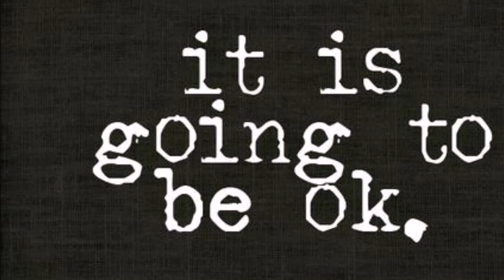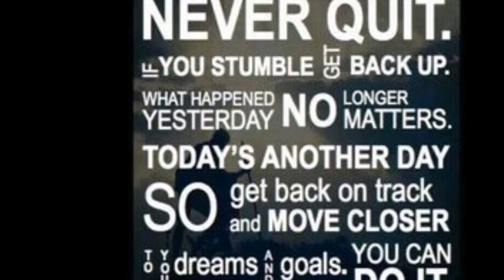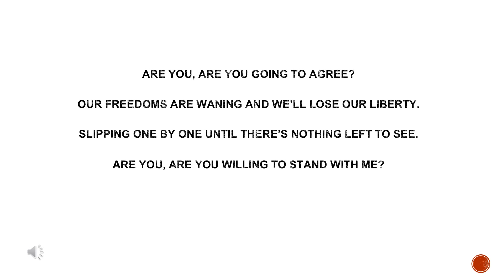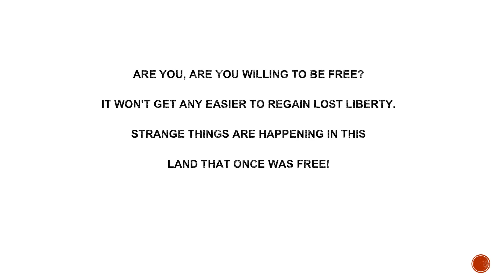Stand to Defend the Constitution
To use this video for any purpose you must contact LaVoy Finicum’s wife, Jeanette Finicum, for permission.

One Cowboy’s Stand for Freedom